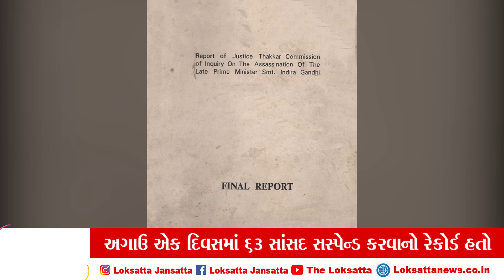મનમોહન સરકારનો રેકોર્ડ તોડતી મોદી સરકાર